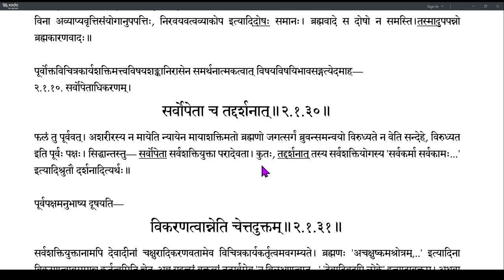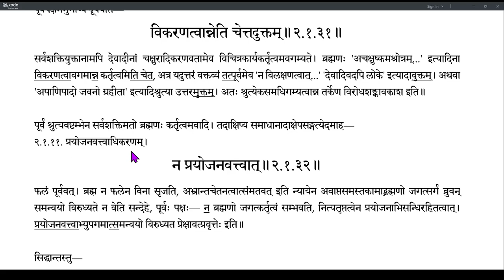Brahmatattvaprakashika 060 (2.1.28-2.1.31)